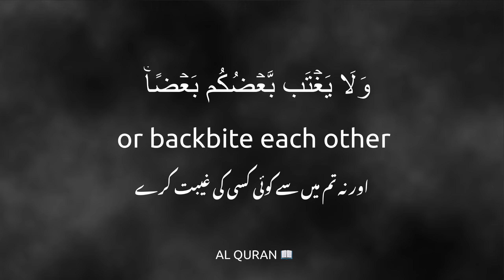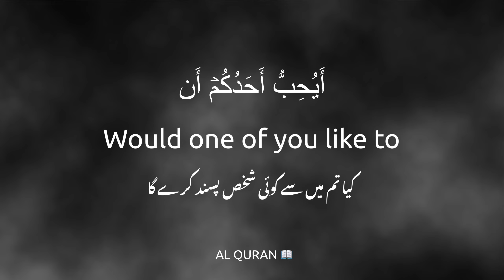Surah Al Hujurat الحجرات (The Private Chambers) Ayah 12